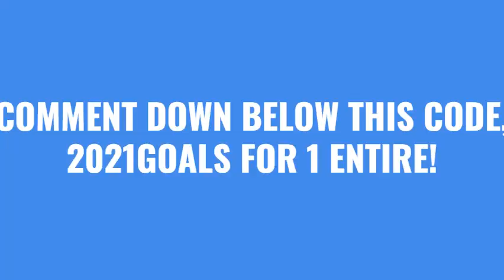30 Subscribers Special